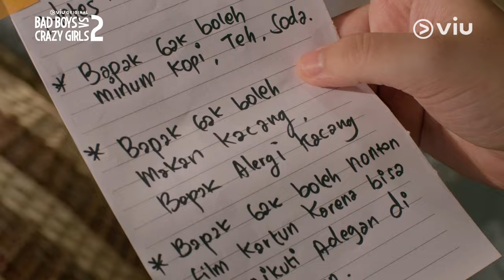Trailer Episode 8 | Bad Boys VS Crazy Girls 2 | Megan Domani, Devano Danendra, Antonio Blanco Jr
Liam mulai sadar kalo sikap Kate berubah, sementara perpecahan juga mulai terjadi di antara Bad Boys dan Crazy Girls lainnya. Waduh, pada kenapa nih?

Dibintangi oleh Megan Domani, Devano Danendra, Antonio Blanco Jr, Davina Karamoy, Zenia Zein, Montserrat Gizelle, Grace Emmanuela, Reza A. Fahlevi, Adam Farrel, Lachlan Gibson, Gabriella Ekaputri, Nicole Rossi, dan masih banyak lagi. Nonton series Viu Original Bad Boys VS Crazy Girls 2 mulai 4 Desember 2023, hanya di Viu.